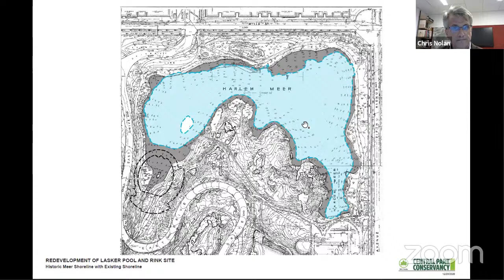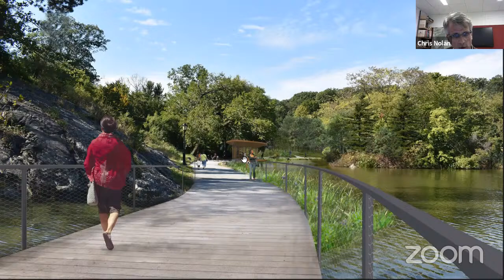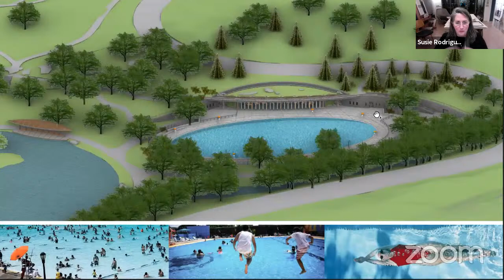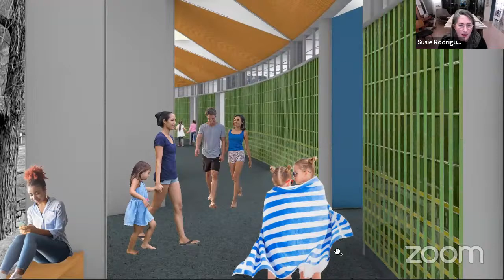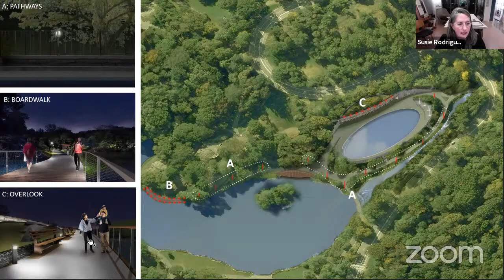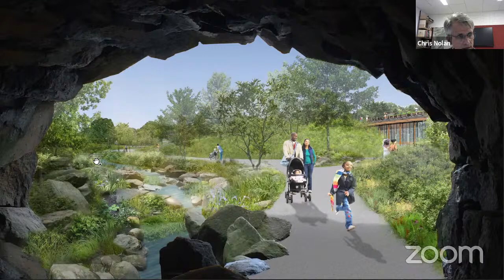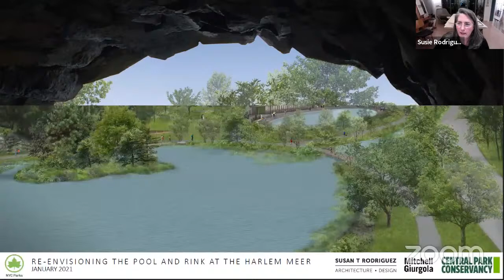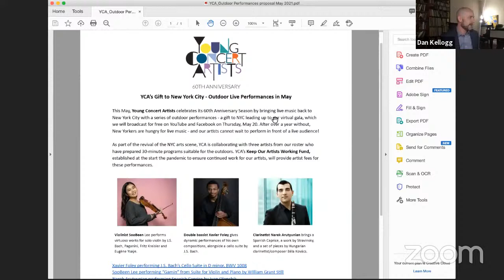CB7 Parks & Environment Committee